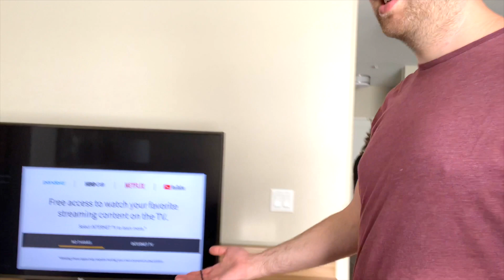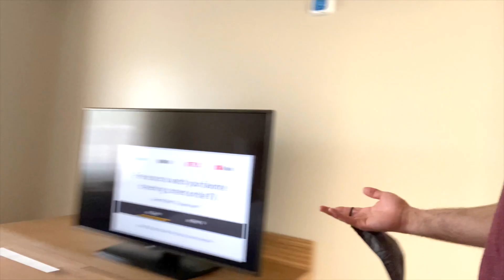We made it to Idaho | family road trip 2020 | VLOG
We made it to Idaho on our family road trip across the country! This vlog is our final two days of driving to our new place in Idaho.  It's taken us three days to get here from Chicago with our two young kids (2 years old and 8 months old). We're so excited to finally get here and move in to our new place!

Follow our family on social media!